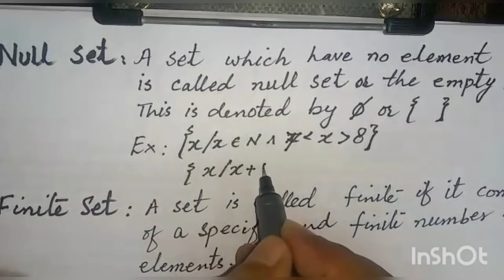CHAPTER #1 SETS (INTRODUCTION)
_Title:_ Chapter 1: Sets and Functions | Class 10 Mathematics Sindh Board

_Description:_

Welcome to our video on Chapter 1: Sets and Functions for Class 10 Mathematics Sindh Board!

In this video, we will explore the fundamental concepts of sets and functions, including:

- The definition and types of sets (empty set, finite and infinite sets)
- Set notation and operations (union, intersection, complement)
- Functions: domain, range, and codomain
- Types of functions (injective, surjective, bijective)
- Composite functions and inverse functions

This video is designed to help students of Class 10 Mathematics Sindh Board understand and master the concepts of sets and functions. Our explanation is clear, concise, and easy to follow, making it perfect for students who need help with their math homework or want to review the material before an exam.